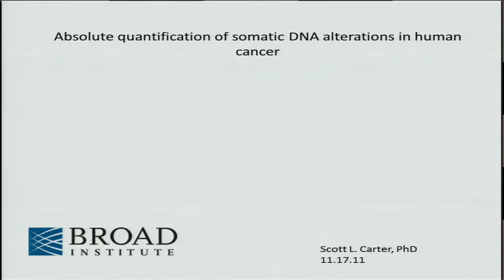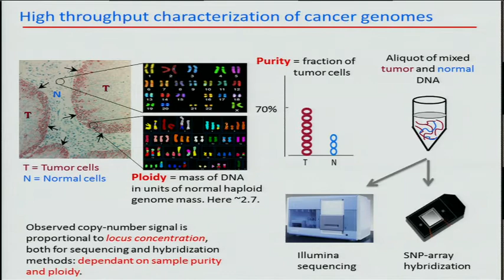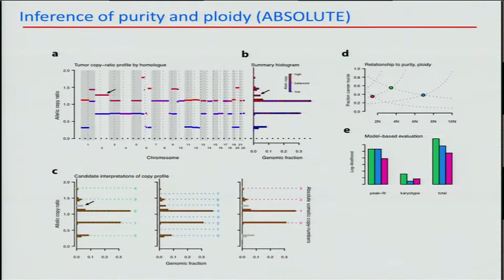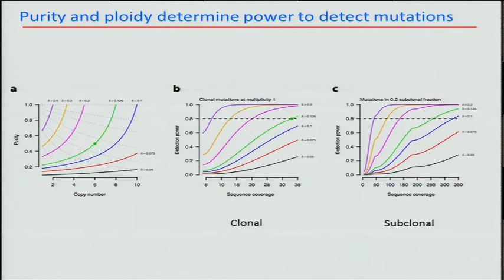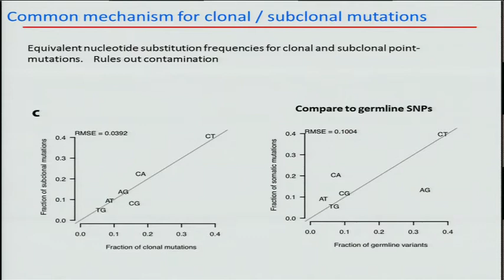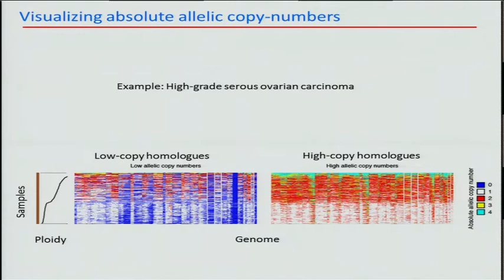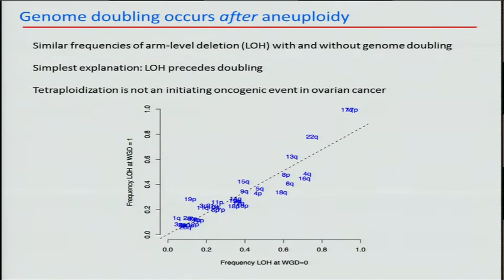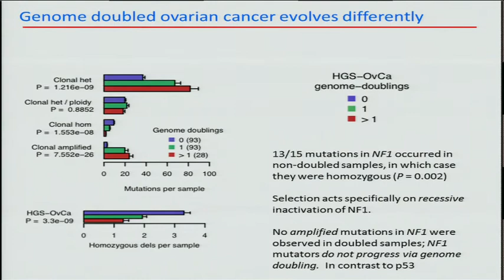Absolute Quantification of Somatic DNA Alterations in Human Cancer - Scott Carter